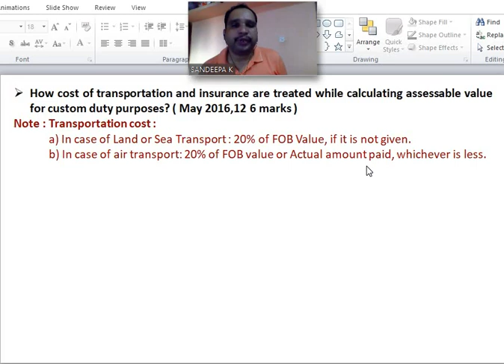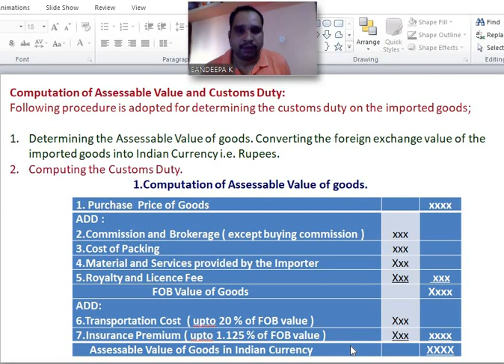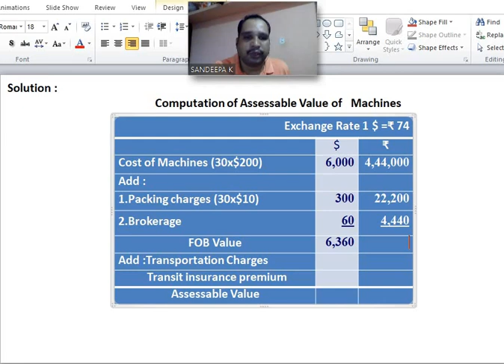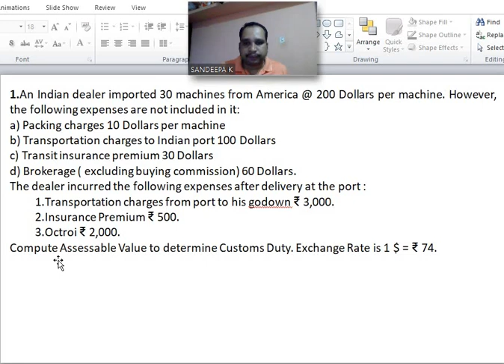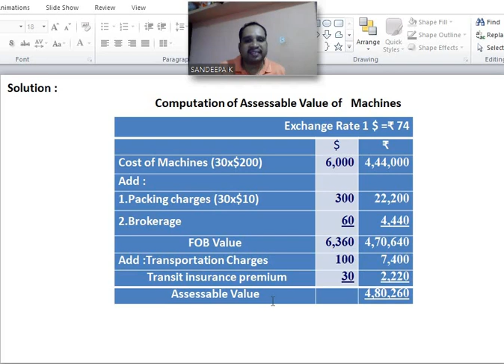Customs Duty - Problem No 01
III B.COM VI SEM :  GST and CUSTOMS DUTY: Video 06

Mangalore University VI SEM B.COM
GST & CUSTOMS DUTY

Dear Students
      Click the below link to watch the explanation video.
Chapter 6: Customs Duty
Video 9 (Problem no 13)

Video 8 (Problem no 4,5,6)